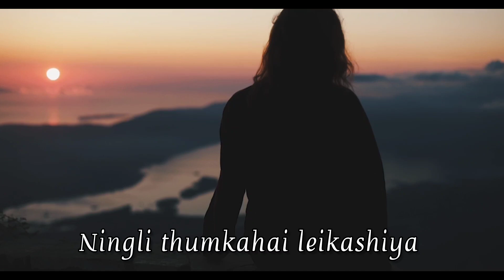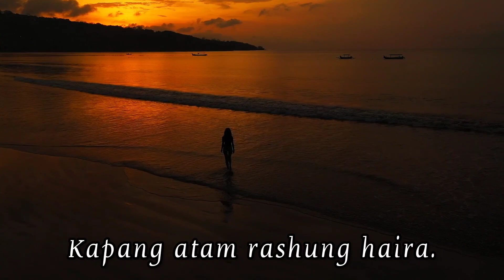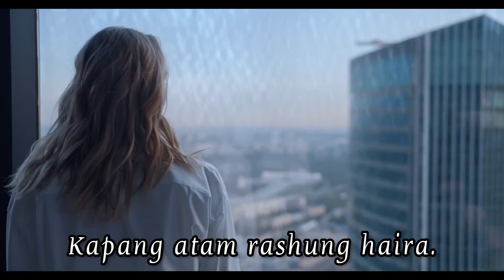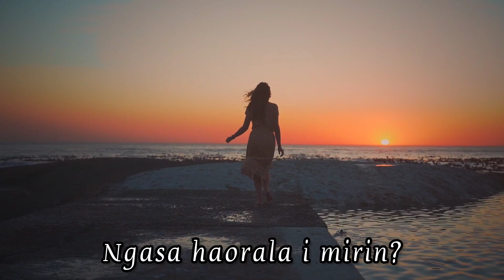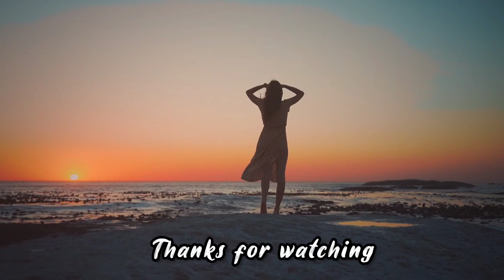Ningna Makhamaya Rasa Cover - Horyaola Kashung ( Lyrics ) Tangkhul Love Song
Ningna Makhamaya Rasa
Horyaola Kashung Cover
Lyrics
Tangkhul Love Song

Song Title : Ningna Makhamaya Rasa
Artist : Haoyaola Kashung ( Cover )

Created lyrics and uploaded as fan of the artist.